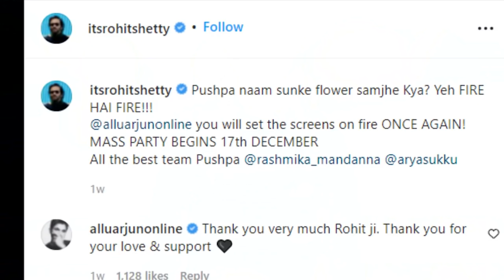Pushpa 2 | 30 Interesting Facts | Allu Arjun | Rashmika Mandanna | Sukumar | Vijay Sethupathi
Here are some interesting and amazing facts about the movie Pushpa Starring Allu Arjun as the lead casts

0:00 Intro
2:00 aalu ne apne crew mambers ko kya gift diya hai?
2:25 crew mambers ne aisa kya kam kiya jisse allu khush ho gaye?

Pushpa | 41 Inteersting Facts | Allu Arjun | Fahadh Faasil | Rashmika Mandanna | Sukumar | Movie

Script by: RICHA GARG
Anchor: SUMBIKA
Editor : Ankit
Uploaded by : Diya

Thumbnail - Sahil